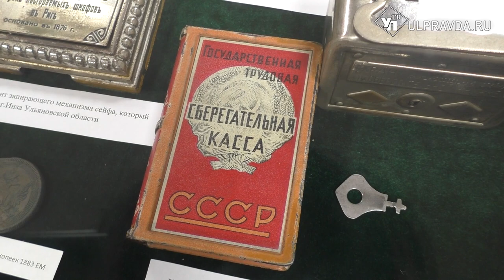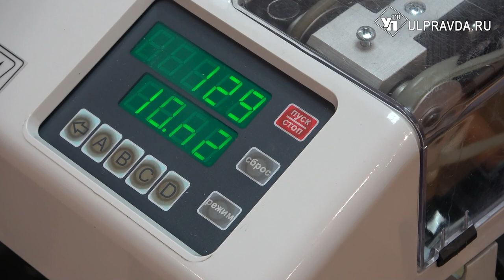Почему нельзя напечатать гору денег. Ульяновцы проникли в здание Центрального банка России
Отделение Банка России по Ульяновской области открыло свои двери для всех желающих. Несколько сотен ульяновцев приняли приглашение, чтобы поближе познакомиться с деятельностью мегарегулятора.